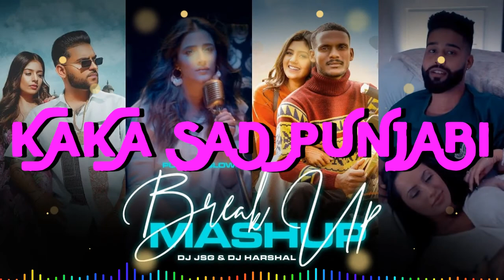🥀Kaka Sad Punjabi 😭Hard Teaching WhatsApp Statues💔Heard Broken Status😭Brackup Status💔RGS-UP56❤️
Kaka Sad Punjabi 😭Hard Teaching WhatsApp Statues
RGS™UP◆56
2022 Khan sir Live Video